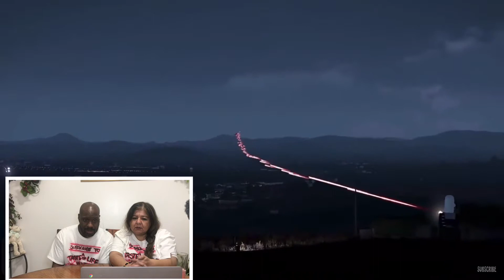A-10 Warthog Thunderbolt in Action Reaction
Compared Comparison